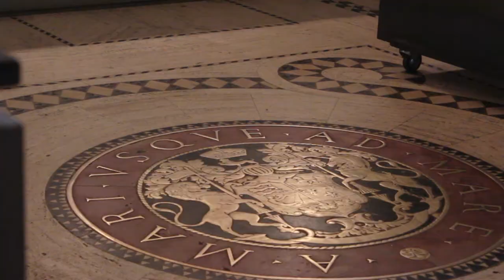Old Montreal Quebec Canada | Old town Montreal walking tour (downtown)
A Montreal walking tour of Old Montreal Quebec Canada. I'm in old town Montreal on a downtown walking tour of Montreal, Quebec Canada. On this KrushworthInCanada TravelingwithKrushworth episode, enjoy the best attractions in the old city/town including Crew Collective and Cafe, Mount Royal, Schwartz's Deli, Notre Dame Basilica of Montreal, Pointe-a-Calliere museum, Redpath Museum, Atwater Market and Chateau Ramezay. Montreal Canada is a place you'll want to see.